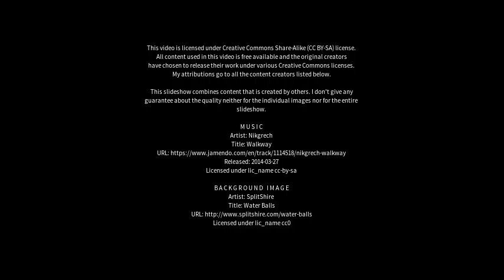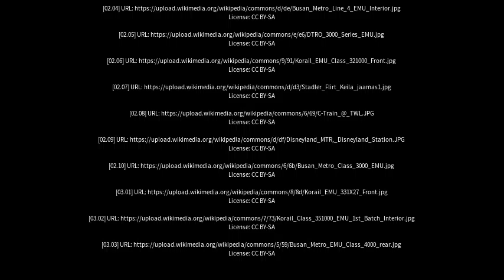Best places to visit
Best places to visit - Emu Heights (Australia) Best places to visit - Slideshows from all over the world - City trips, nature pictures, etc.